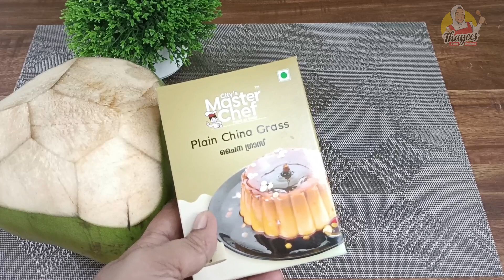3 ചേരുവകൾ മാത്രം മതി | കുട്ടികളെ കയ്യിലെടുക്കാൻ ഇതുപോലെ ഒരു ഐറ്റം വേറെയില്ല... 👌